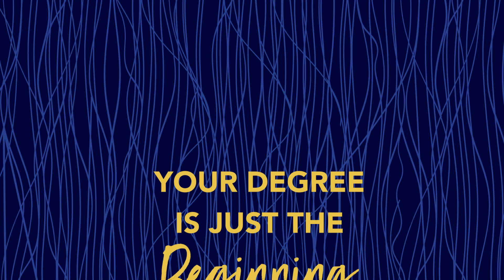SU Plastics Engineering